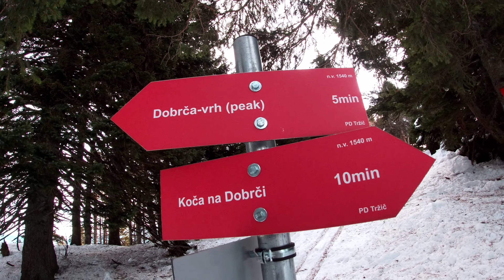Rožnik a popular hill on the outskirts of Ljubljana GoPro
Rožnik is a 391-metre-high wooded hill accessible by several footpaths and recreational trails from Ljubljana's Tivoli park. Since the first half of the 19th century, it has been a favourite spot for local walkers. Before that, it was a place where the locals sought refuge from epidemic diseases, and even further back in the past the site of a leprosarium.